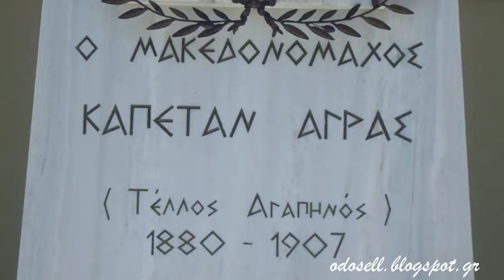Το μνημείο του Τέλλου Άγρα στη Θεσσαλονίκη (Tellos Agras Monument, Thessaloniki, GR)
Το πραγματικό όνομα του Τέλλου Άγρα ήταν Σαραντέλος ή Σαράντος Αγαπηνός. Αν και τυπικά δηλώνονται ως τόπος γέννησής του οι Γαργαλιάνοι Μεσσηνίας, ο πραγματικός τόπος γέννησής του, το 1880, ήταν το Ναύπλιο, στο οποίο υπηρετούσε τότε, ως Εφέτης, ο Γαργαλιανιώτης πατέρας του Ανδρέας Αντωνίου Αγαπηνός, ο οποίος εν τέλει αποφάσισε να τον εγγράψει στα μητρώα αρρένων των Γαργαλιάνων Μεσσηνίας.[1][2] Ο Σαράντος καταγόταν από ιστορική οικογένεια των Γαργαλιάνων, την οικογένεια των Αγαπηνών, η οποία είχε σημαντικό ρόλο κατά την Επανάσταση του 1821. Ο προπάππος του Αντώνιος Αγαπηνός ήταν έφορος της επιμελητείας του Αγώνα του 1821. Ο αδελφός του παππού του, ο Διονύσιος Αγαπηνός, ήταν οπλαρχηγός και επικεφαλής 100 περίπου Γαργαλιανιωτών, με τους οποίους συμμετείχε σε διάφορες μάχες του Απελευθερωτικού Αγώνα, όπως στα Δερβενάκια, στην εκστρατεία των Αθηνών, στην μάχη που έγινε στην περιοχή των Παλαιών Πατρών και στην πολιορκία του Νιόκαστρου στην Πύλο. Τόσο ο παππούς του καπετάν Άγρα, όσο και ο αδελφός του παππού του, υπογράφουν ως δημογέροντες των Γαργαλιάνων σε διάφορα έγγραφα της εποχής τους.[3] Ο δε Διονύσιος Αγαπηνός ήταν μέλος της Φιλικής Εταιρείας.[4] Ο Σαράντος Αγαπηνός είχε επίσης δυο αδελφούς, τον Αντώνη Αγαπηνό (Τρίπολη 1877 – Σύρος 1923) και τον Νίκο Αγαπηνό (Ναύπλιο 1890 – Μπένι Σουέφ Αιγύπτου 1947).